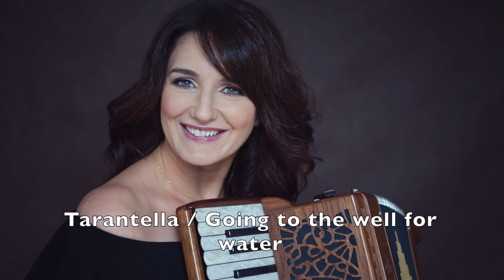Tarantella / Going to the well for water - Suzanne Rowe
Tarantella (Jeremiah McLane) and a traditional Irish slide Going to the well for water. Played on piano accordion and accompanied by Paul Grant on guitar.